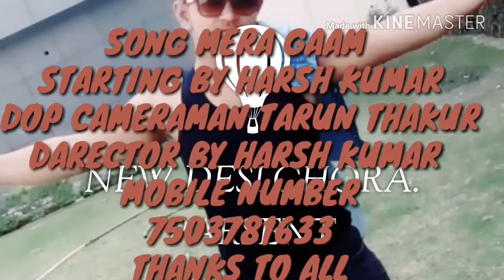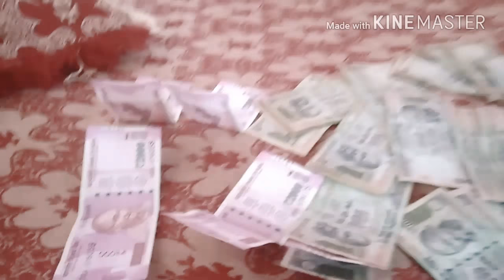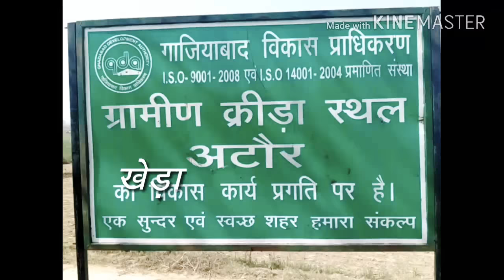MERA GAAM. HARSH KUMAR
NEW DESI CHORA
STARTING BY HARSH KUMAR
DOP CAMERAMAN TARUN THAKUR
DARECTOR BY HARSH KUMAR